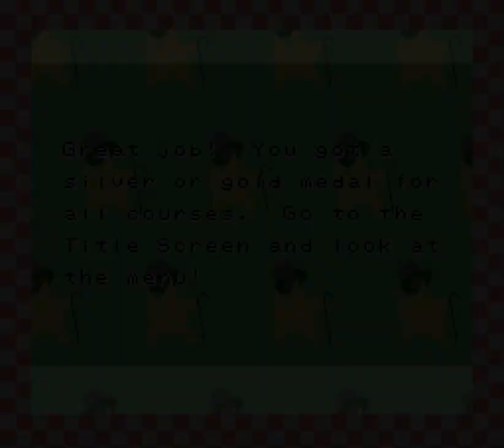Kirby's Dream Course - 8 - magic eight ball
I'd say maybe young raocalf was just real bad at video games, and I mean he was, but then hole seven happened so really who knows